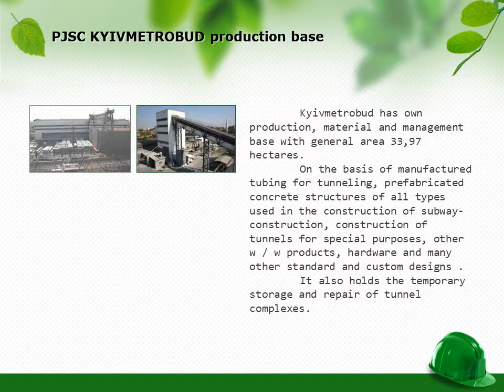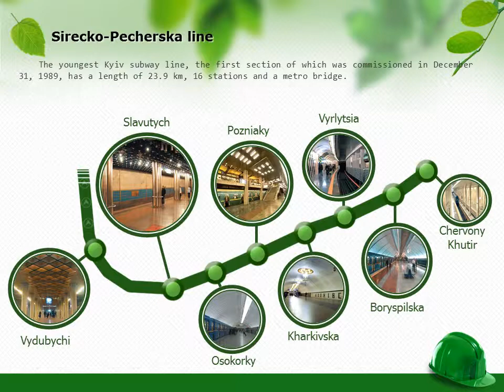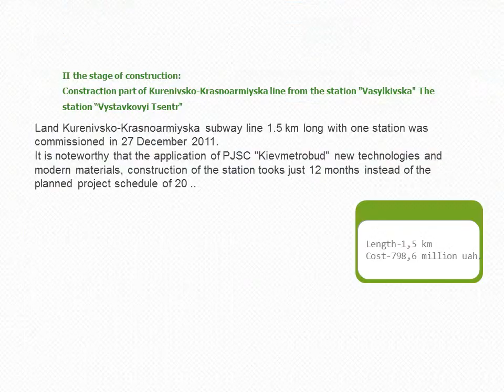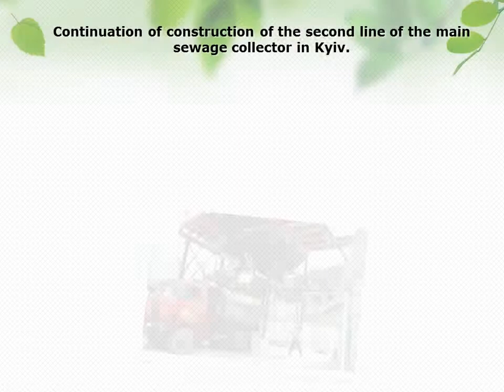prezentacia_eng_v5.11.wmv